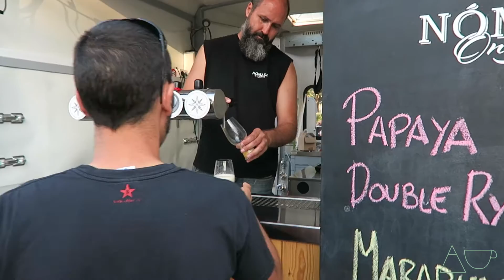WEEKVLOG #05 VISITING THE BEER FESTIVAL & A ROASTERY - The Exploring Barista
Hi there! This week was about migraine like hell, but the rest was all fun and cool! I've met a lot of new people in Barcelona, I visited a roastery where I did a marathon of coffee cupping and I went to the Poble Nou Beer Festival.

@MrllG on Instagram / Snapchat / Twitter

Hi there! My name is Mariella and my passion in life is coffee. Both in my job, as a Barista at Nømad Coffee, as in my free time. Every day is about coffee. I am Dutch girl, but moved to Barcelona in June 2014. In my videos you can see a lot of coffee and how I spend my time in this amazing city.